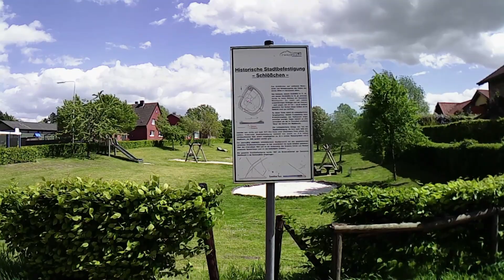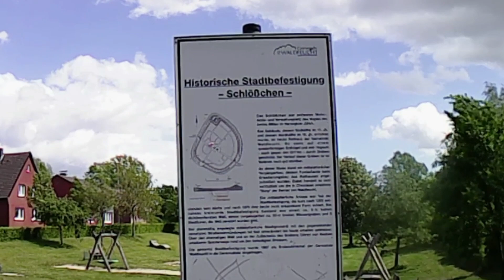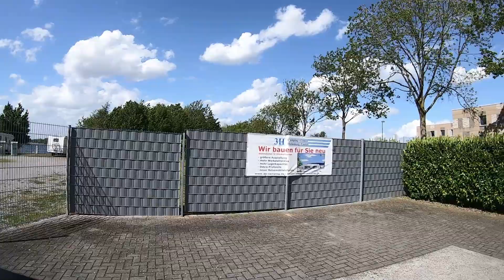Mit dem Wohnmobil nach Gangelt und nach Waldfeucht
21. Mai 2021: Hoffentlich der letzte Tagesausflug im Corona - Lockdown.
Heute geht es in den Kreis Heinsberg, zuerst nach Gangelt, danach nach Waldfeucht und noch kurz nach Heinsberg zum "Lago Laprello"